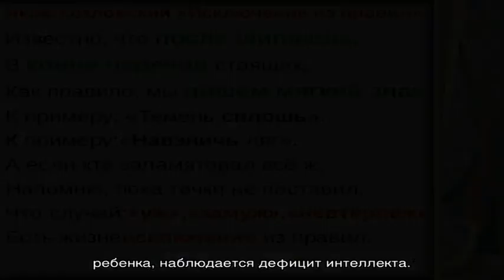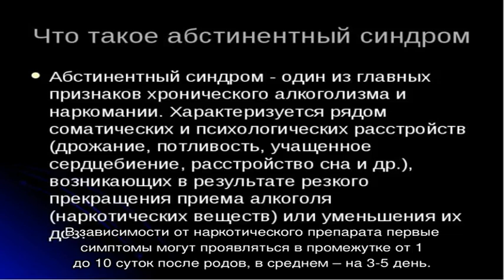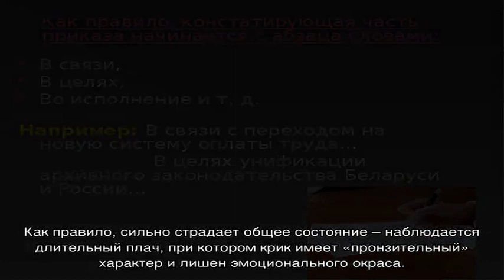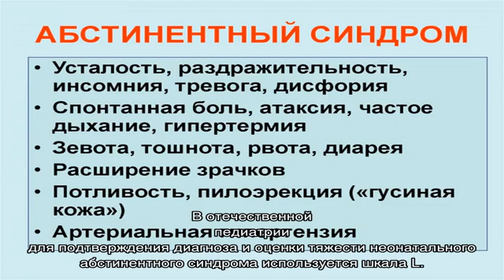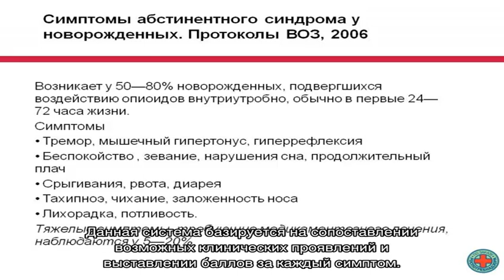Неонатальный абстинентный синдром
Неонатальный абстинентный синдром. Симптомы. Диагностика. Что делать при диагнозе неонатальный абстинентный синдром. Консервативное лечение и операции. Платные и бесплатные клиники, в которых лечится неонатальный абстинентный синдром.